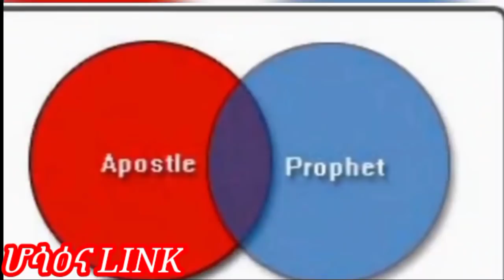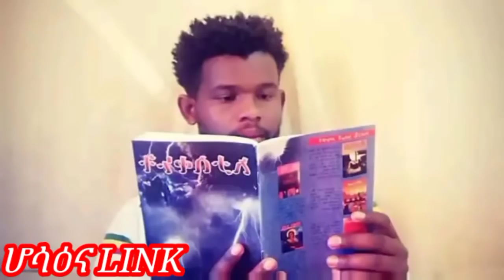ነብስ ይማር 😭ያሳዝናል ዘማሪው ልጁን በዚህ ሳምንት በሞት አጣ ከደቡብ አፍሪካ ዘማሪ ተስፋዬ እና ታርኩ የጆይ ጭሮ በሆሳዕና ያለውን ፕሮግራም በተመለከተ ምን